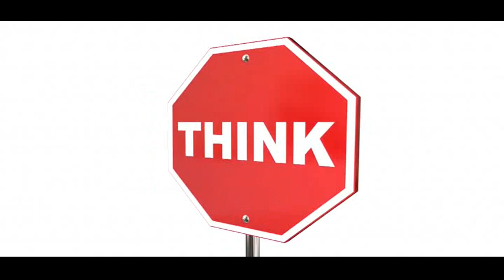13 - written & sung by Hyapatia Lee & her L.A. band, Rock & Roll video by Hyapatia Lee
13 - written & sung by Hyapatia Lee & her L.A. band with Steve Lukather, Chuck Kavooris, Ben Schultz, Rock & Roll video by Hyapatia Lee
Native Strength - Centuries-old traditional Native American mindfulness and mental health traditions and practices with Hyapatia Lee.

LINKS
Hyapatia's books on AMAZON

Native Strength merchandise for the home and family.

Hyapatia's courses on Mindfulness, Overcoming Bullies, Teaching Plants and the path to Enlightenment, Brain Wave Manipulation and Hawaiian Huna, and the Warrior's Walk

Hyapatia suffers from several rare conditions caused by not having a pituitary gland. Contributions to her health care needs can be made here. Thank You!!!